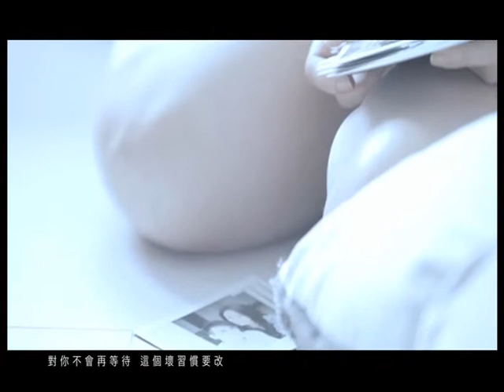karen mv with text logo